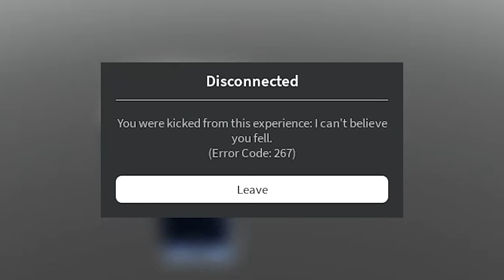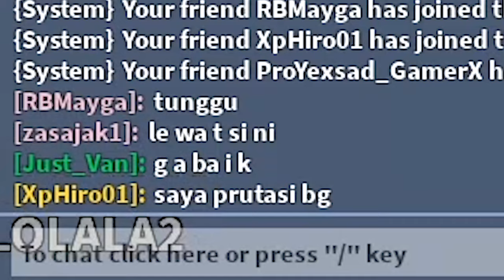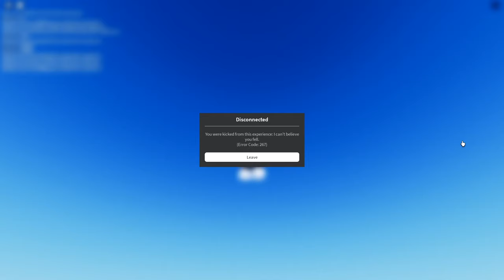BISAKAH AKU MENYELESAIKAN OBBY TERSULIT DI ROBLOX? | Roblox Indonesia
Game: If you get trolled you get banned (Troll Obby)Hard

Yo Guys jadi di video kali ini kita akan memainkan game Roblox If you get trolled you get banned! Pokoknya jangan sampai kena Troll nanti kamu kena BAN!

Cara Mabar Roblox:
1. Kalian bisa follow aku ya karena friendlist aku sudah penuh. Link profil roblox tertera di atas.
2. Info mabar roblox hanya melalui discord, nantinya sebelum record aku akan kasih notif untuk mabar record.
3. Kalian bisa join ke server roblox melalui profil roblox aku, jika lagi main di private server aku bakal taruh linknya di discord.